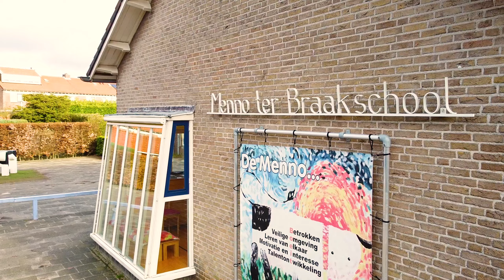Menno ter Braakschool 2021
Een korte rondleiding in de Menno ter Braak School.